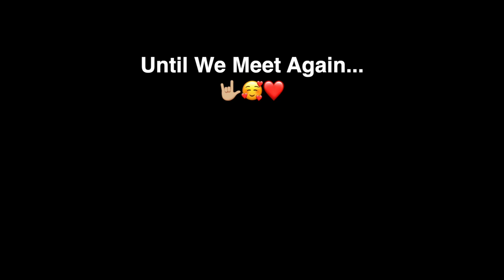We Caught our Ram in the Ewe Pen…Again!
Ain't no mountain high enough, Ain't no valley low enough, Ain't no fence strong enough...to keep me from getting to EWE babe.

We Use Redmond Minerals to keep all our animals healthy.
Please feel free to use our Redmond codes for 15% of any Redmond Products!

PLEASE go check let us know what you think! And sign up for our emails!

This Dehydrator has lasted us F-O-R-E-V-E-R!

                                                    🐐 🐓 🐥 🌻  ABOUT US  🌽 🐏 🦆 🐷
We have 4 kids and a 5 acre farm here in Northern California.  We have made a commitment to learning how to raise our own food, as fast as we can, in the most fun way possible. This is a journey of us learning how to provide more for ourselves.